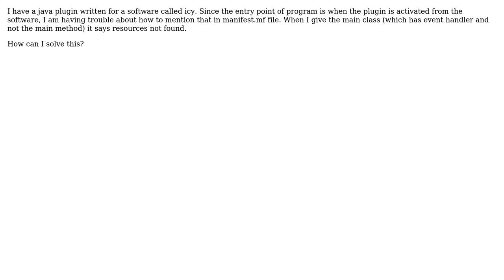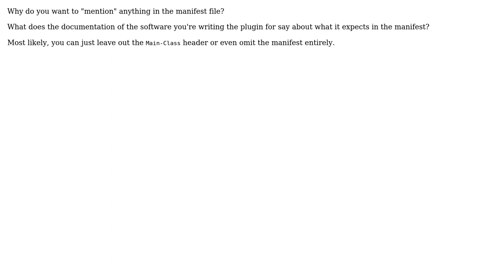Software Engineering: Create jar of a java application where entry point is an external program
With thanks & praise to God, and with thanks to the many people who have made this project possible! | Content (except music & images) licensed under CC BY-SA | Music | Images & others | With thanks to user Tulains Cordova user Sudip Bhandari user Michael Borgwardt and the Stack Exchange Network Trademarks are property of their respective owners. You are responsible for your own actions.